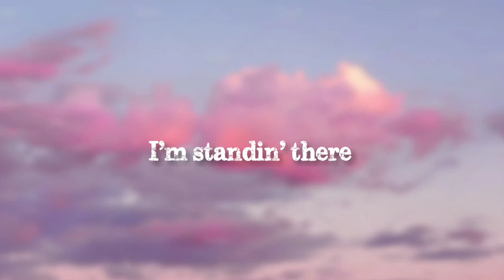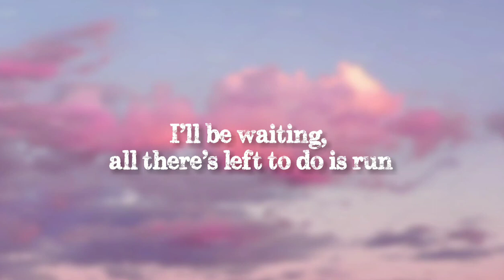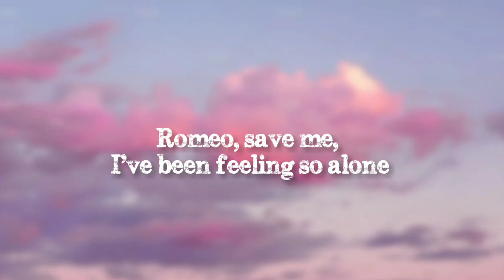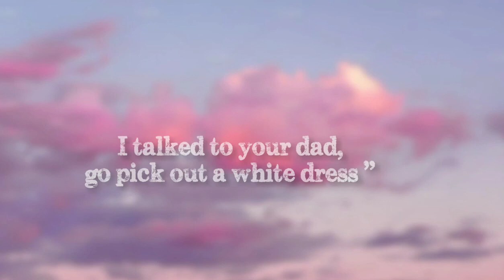Minor Key Love Story ft Sarah Cothran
🔔 Turn The Bell on to be first to see new daily uploads 🔔
"Music changes the human heartbeat, blood pressure, respiratory rate and muscle tension. And it influences the hormone balance. The sounds primarily affect the adrenal glands and pituitary gland."

Music Research If music gives you goosebumps, you have a special brain
Music makes us dance, sometimes moves us to tears - and can even give you goosebumps. Researchers found out why the latter indicates very special brain structures.